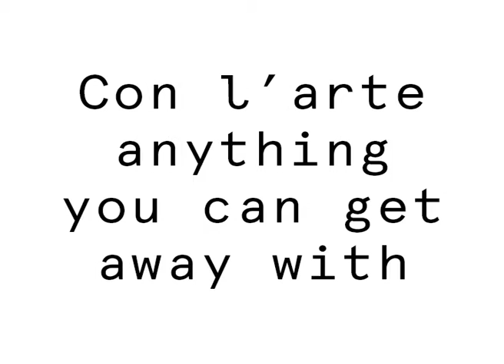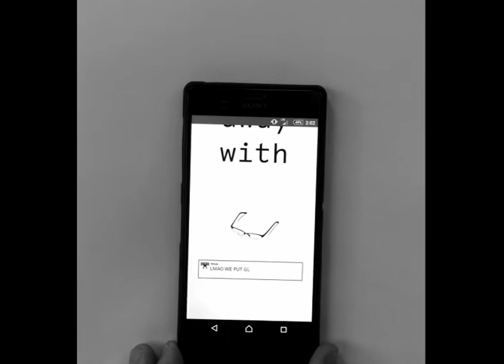The Mobile is the Massage